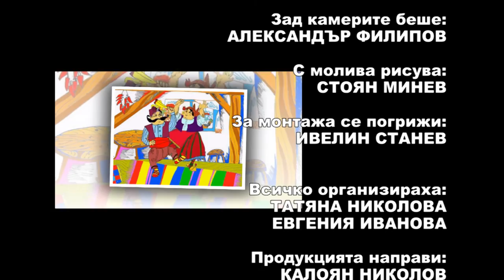IZVORCHE November2015 708 HD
1. „Копаница“ - ТС „Полянци“ към НЧ „Христо Ботев – 1927“ - с. Новград, общ. Ценово
2. „Надиграванка“ - ТС „Полянци“ към НЧ „Христо Ботев – 1927“ - с. Новград, общ. Ценово
3. “Радице моя” - Мария Георгиева - гр. Асеновград
4. "Сырба ка ла суд" - Ансамбъл "Извораш" - с. Сипотени, Молдова

1. "Kopanitsa" - TS Poliantsi at the "Hristo Botev - 1927" High School - village of Novgrad, Pricenow- Bulgaria
 2. "Nadigranka" - TS "Polyantsi" at the "Hristo Botev - 1927" Chitalishte - village of Novgrad, Pricenow- Bulgaria
 3. "Raditese moya" - Maria Georgieva - Asenovgrad- Bulgaria
 4. "Сырба ка ла суд" - Ensemble "Izvorash" - village of Sipoteni, Moldova